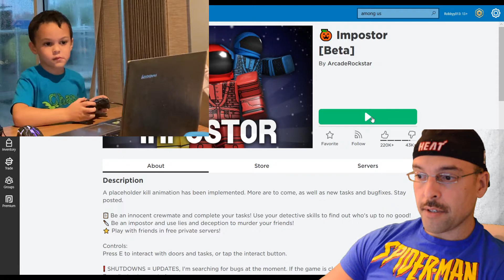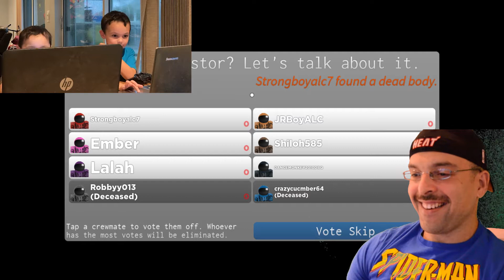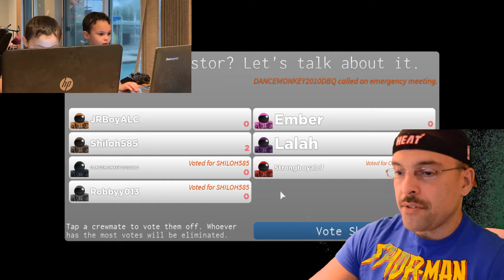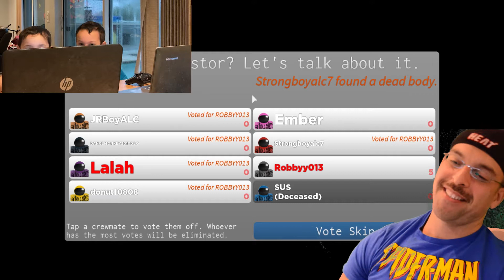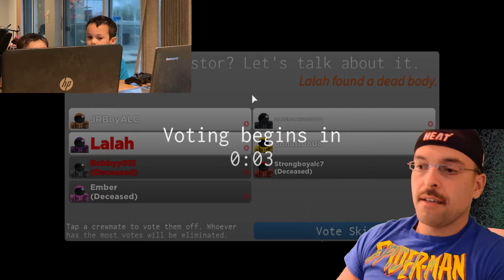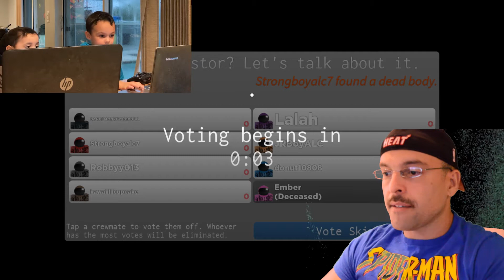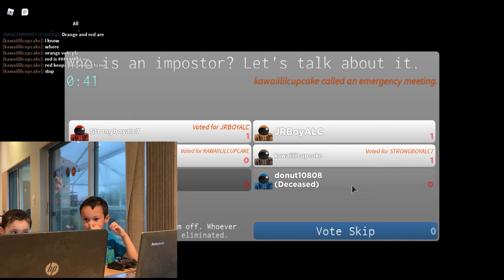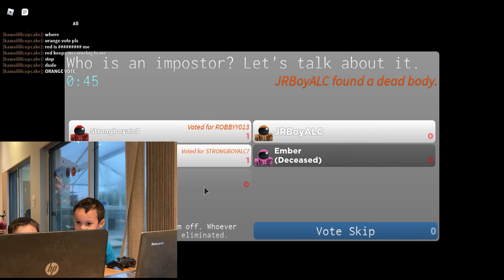ROBLOX AMONG US! WHOS THE IMPOSTER ?!! Did they vote the wrong one off?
We are all playing Among Us! One of us is the Imposter! This version of the game is so much fun! Guess who got me by surprise on my first try!